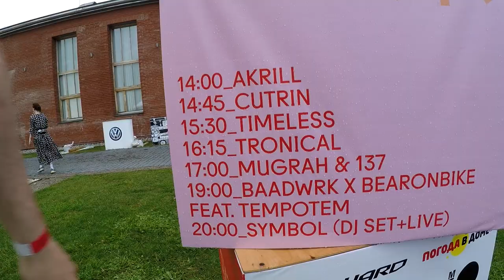Что дальше будет с каналом. RedFest 2019 в Перми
Побывали на фестивале, проводимом в Перми RedFest 2019. Послушали коллективы Комсомольск и Антоха МС. Порассуждали о дальнейшей судьбе канала.